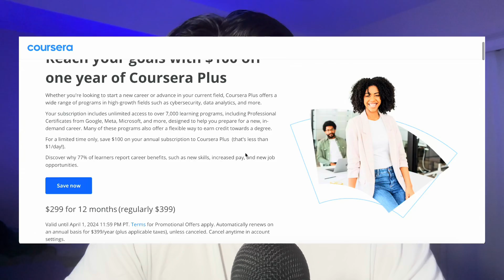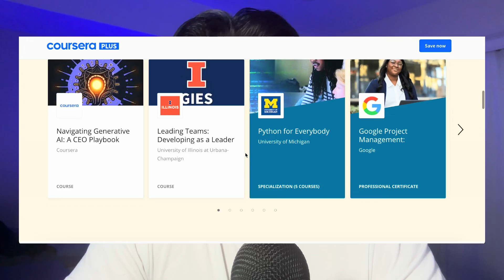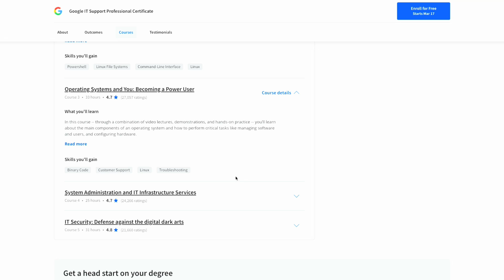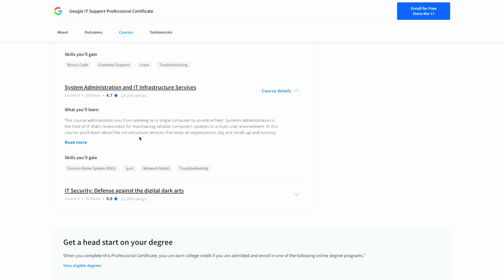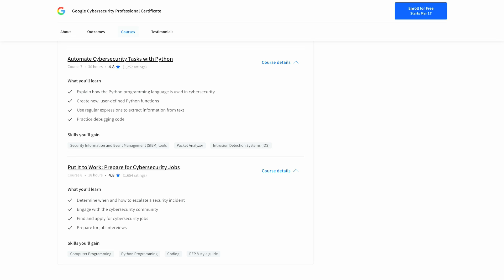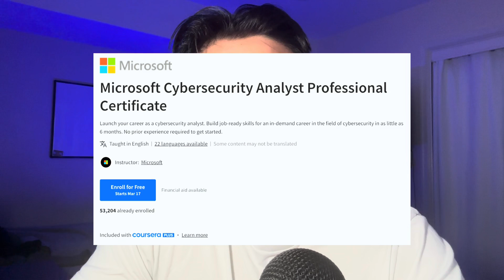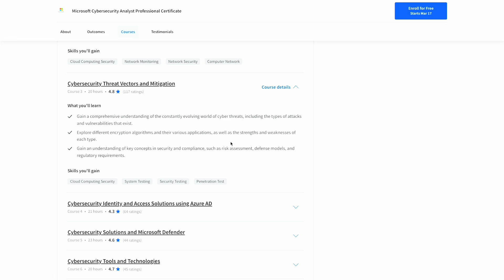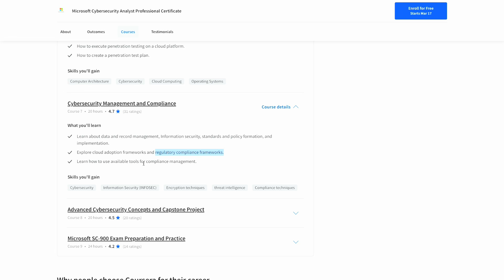How I Would Learn Cyber Security (If I Could Start Over)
Get $100 off Coursera Plus and learn from top industry experts! (Only valid until April 1st, 2024)

In this video I go over exactly what I would do if I had to restart my cyber security career from day one. I go over the three professional certificates that I would take to start learning journey in cyber security.

Why Start with Coursera? 1:18
Professional Certificate 1 2:56
Professional Certificate 2 4:37
Professional Certificate 3 7:08